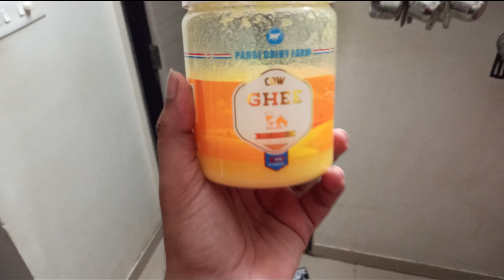जितिया पूजा Vlog | Mom Did This For Us | Jitiya Pooja | SunRaah Vlog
Our Gadgets for Vlogging:
My Mic
My Mic
Hot Shoe Mic Stand Adapter

Hey Guys !

SunRaah.